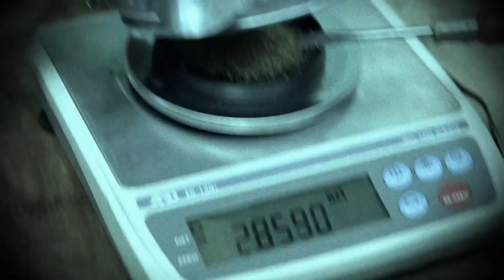Diver Panics After Being Approached By A Seal l Bering Sea Gold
Miners at the Bering Sea work against the clock before the arrival of a huge storm that will stop production for at least a few days. Zeke and Emily decide to enlist Gabe's help to hopefully hit the jackpot.